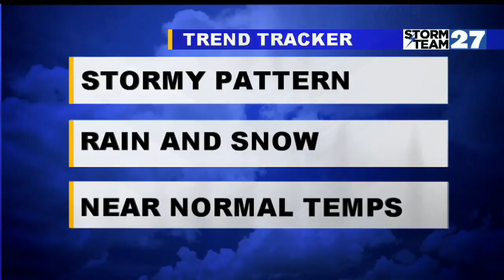Trend Tracker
Trend Tracker with Chief Meteorologist Paul Wetzl